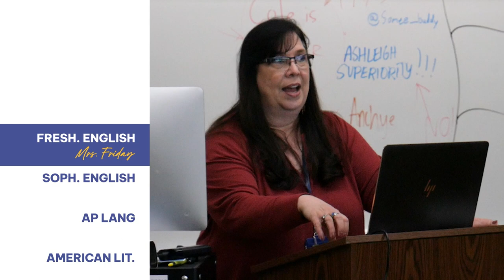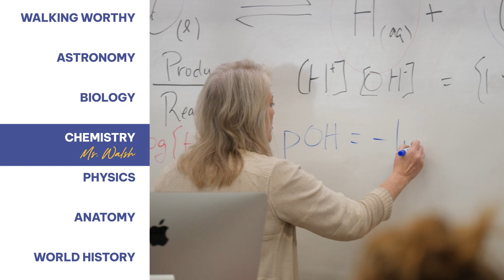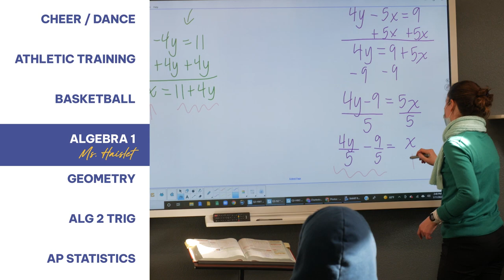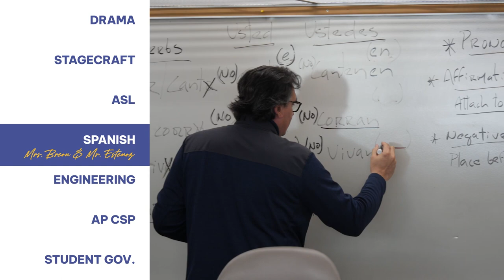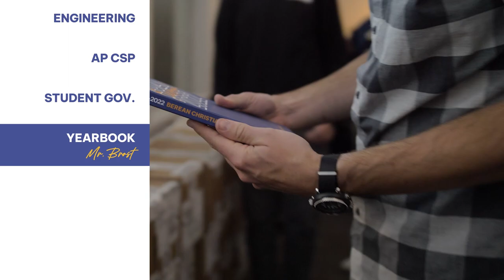2021-2022 Video Yearbook | Berean Christian High School